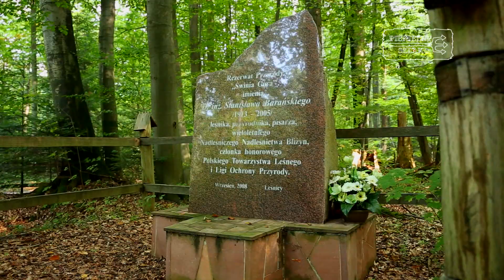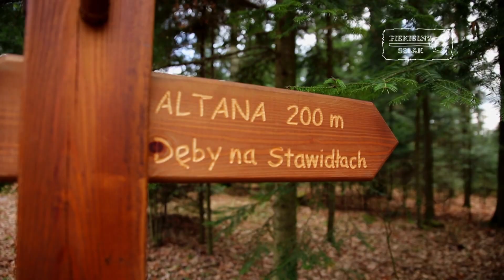Film promocyjny Piekielnego Szlaku w Gminie Bliżyn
Piekielny Szlak to licząca blisko 225 km długości trasa turystyczna, łącząca Piekło i Niebo - dwie miejscowości położone w Gminie Końskie. Szlak wiedzie przez teren dziewięciu gmin z terenu powiatów: koneckiego, skarżyskiego i opoczyńskiego, będących członkami Stowarzyszenia Lokalna Grupa Działania “U Źródeł” - ukazując najciekawsze atrakcje turystyczne tego obszaru: rezerwaty, pomniki przyrody, muzea techniki i miejsca związane z odlewnictwem, a także zabytki sakralne oraz miejsca wypoczynku i rekreacji...